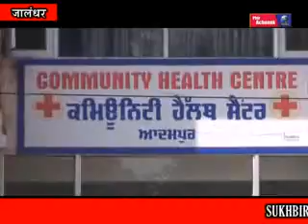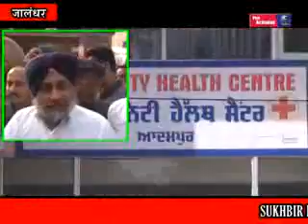SUKHBIR BADAL ON CAPTAIN IN JALANDHAR